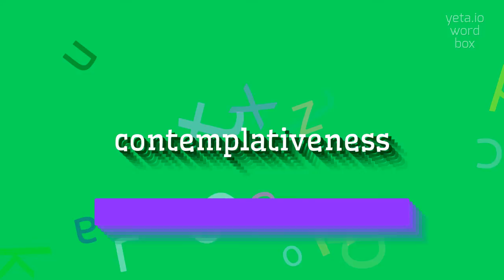CONTEMPLATIVENESS - How to pronounce it?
CONTEMPLATIVENESS - All About Contemplativeness: How to Say, Definition, and Use It in 2023

Contemplativeness is the quality or state of being thoughtful, reflective, and deep in one's thinking.
It involves the act of introspection and pondering on various aspects of life, seeking understanding, and finding meaning.
Contemplative individuals often engage in deep contemplation and introspection as a means of self-discovery, personal growth, and problem-solving.
They may also exhibit a tendency to be philosophical, introspective, and meditative in nature.

Pronunciation:
To pronounce 'contemplativeness', you can break it down into syllables as follows: con-tem-pla-tive-ness.
The stress is on the second syllable 'tem'.
Alternative variants include con-tem-pla-tiv-ness or con-tem-pluh-tiv-ness.

Test yourself by speaking the following examples:
1. her sheer contemplativeness allowed her to make insightful decisions.
2. the artist's work exuded a sense of deep contemplation and introspection.
3. through her daily meditation practice